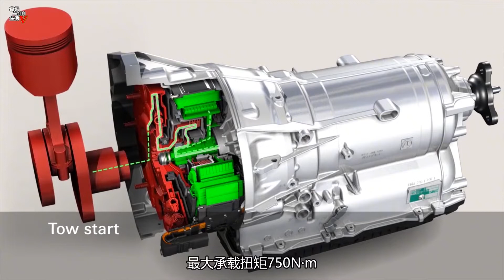坦克500的竞争车型究竟有哪些，重视大空间SUV的朋友要注意